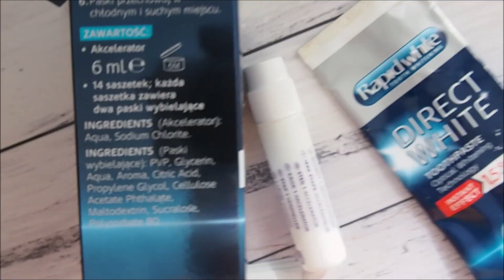MÓJ SPOSÓB NA BIAŁE ZĘBY 😁😀